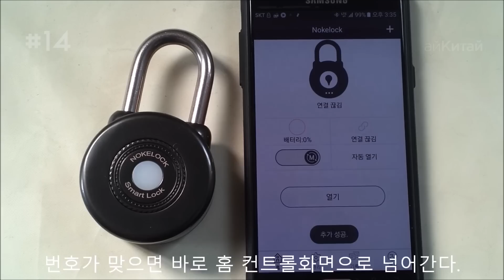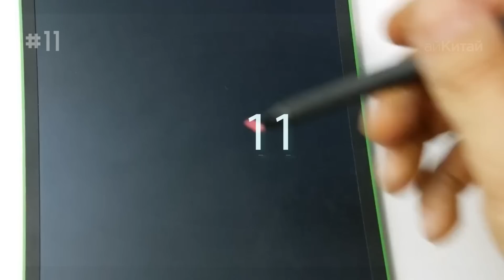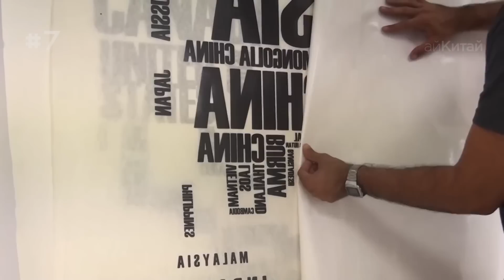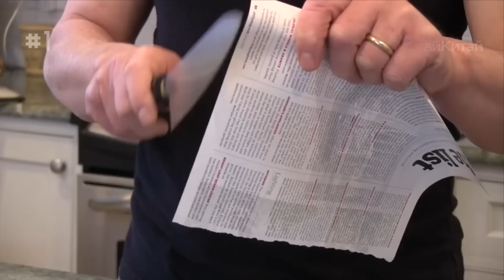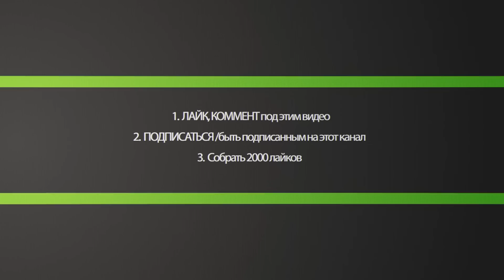15 ВЕЩЕЙ с ALIEXPRESS, КОТОРЫЕ СДЕЛАЮТ ВАШУ ЖИЗНЬ КРУЧЕ / ЛУЧШИЕ ТОВАРЫ С АЛИЭКСПРЕСС ИЗ КИТАЯ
Только лучшие товары с Aliexpress! 15 вещей с ALIEXPRESS, крутые товары С АЛИЭКСПРЕСС из Китая, которые сделают вашу жизнь круче! Очередные 15 самых крутых и полезных вещей с АЛИЭКСПРЕСС. Лучшее на Алиэкспресс!

#13. Универсальный адаптер HDD вместо DVD-ROM | Вариант 2 | Вариант 3
#11. ЖК-доска для рисования и записей: 8.5" | 12"
#10. Прибор для быстрой нарезки масла или сыра
#9. Насадки на обувь против гололеда
#7. Карта мира из названий стран
#4. Чесалка на угол для кота
#3. Подсветка для кровати с датчиком движения | Светодиодная подсветка для унитаза
#2. Маска для сна с наушниками
КОНКУРС НА ЛЮБОЙ ТОВАР С ALIEXPRESS ДО 15$!